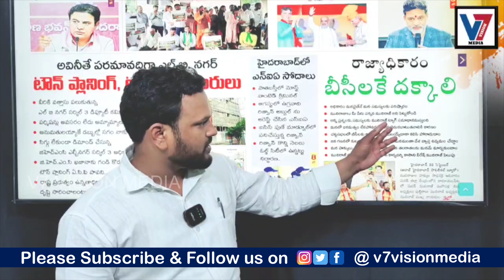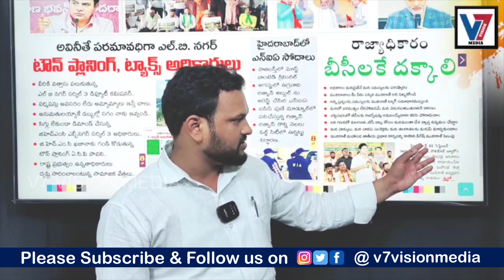రాజ్యధికారం బీసీలకే దక్కాలి- V7 Vision Media